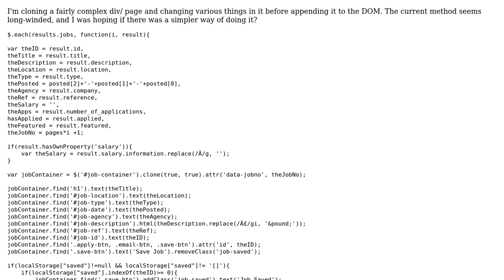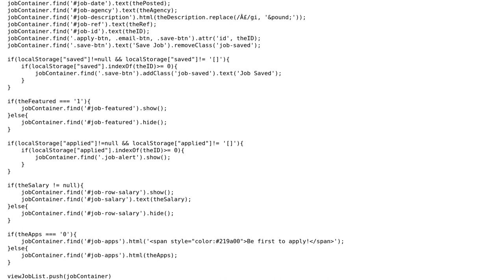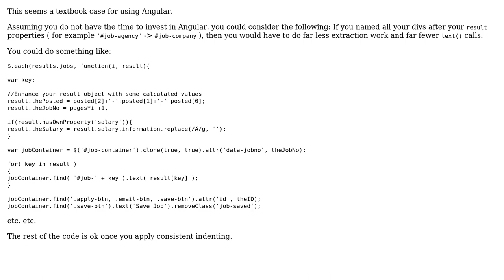Code Review: DOM cloning in a loop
With thanks & praise to God, and with thanks to the many people who have made this project possible! You are responsible for your own actions.